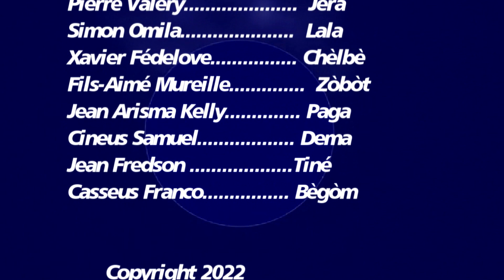PITIT DEGOUDEN FULL EPISODE #43 BAGAY YO PA DOUS MENM JODIA. DEMA/ BEGOM/ TIZOU/ TINE/ KALABWA